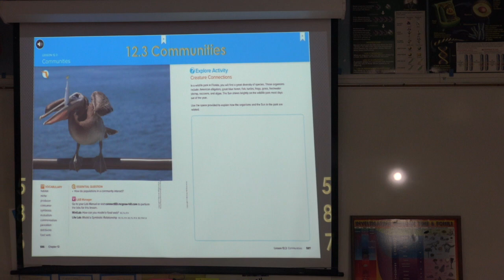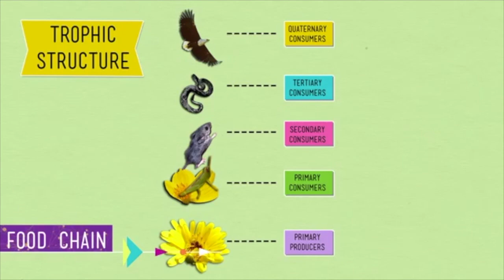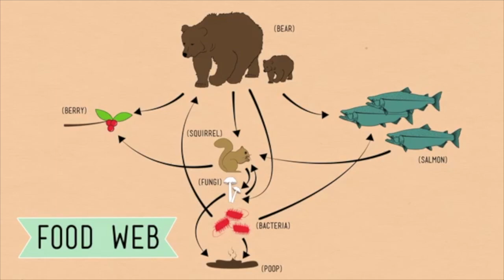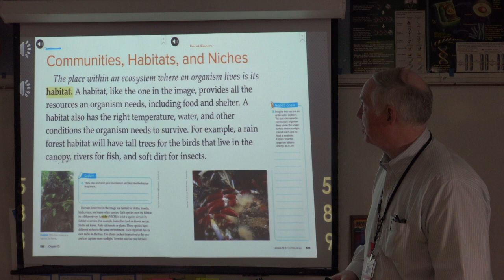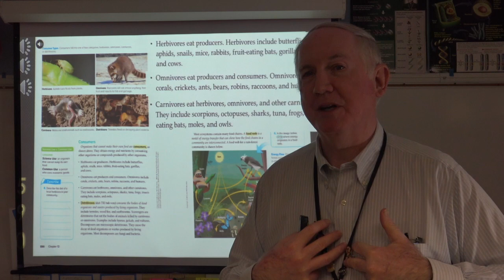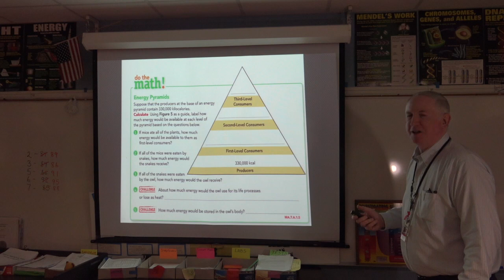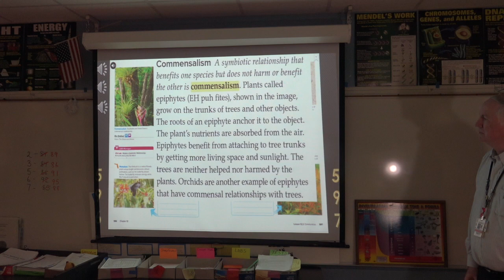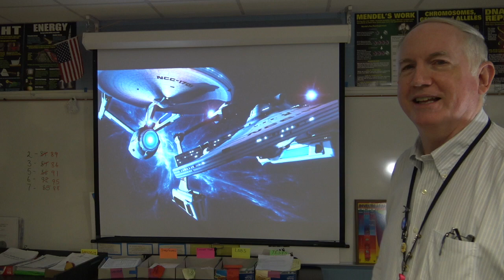CH. 12 Lesson 3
Last chapter and last lesson.  It is just under 30 minutes (thanks YouTube for allowing longer videos).  Get a snack, your book and I hope you enjoy learning a little more science!